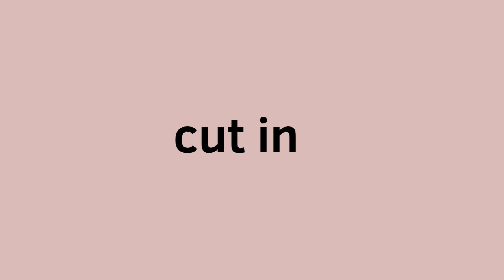emotionsmememaplol part 5